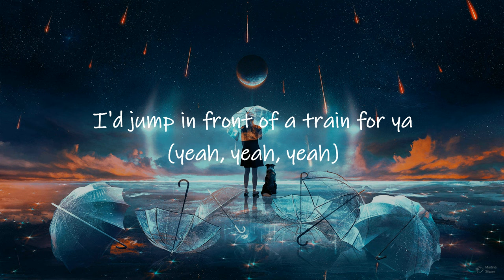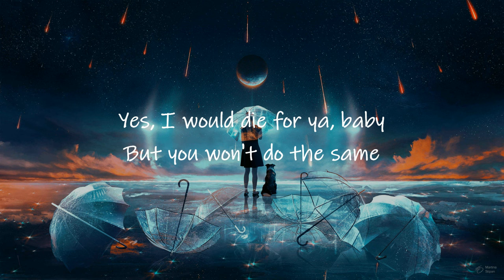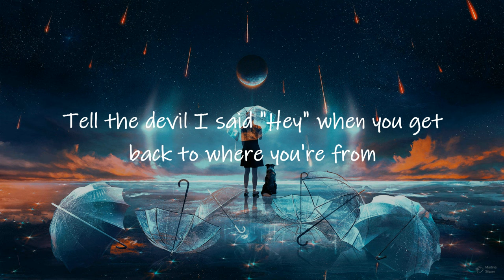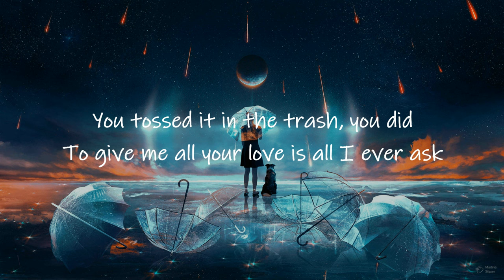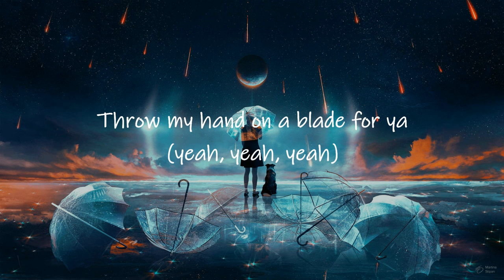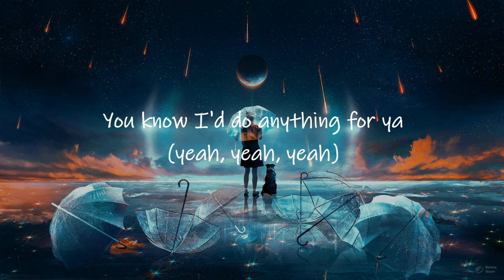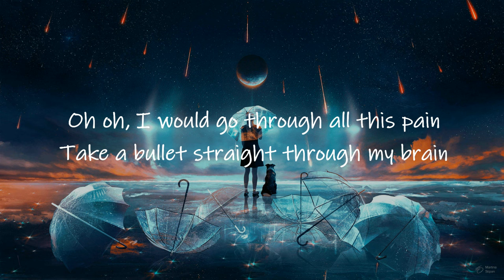Bruno Mars - Grenade (TikTok Remix) [Lyrics] | i'd catch a grenade for ya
Bruno Mars - Grenade (Ewan Carter DRILL TikTok Remix) [Lyrics] | what you don't understand is i'd catch a grenade for ya